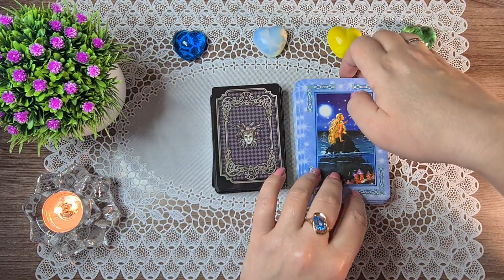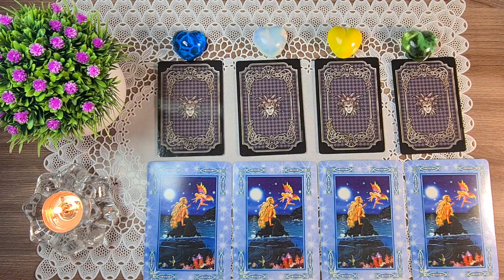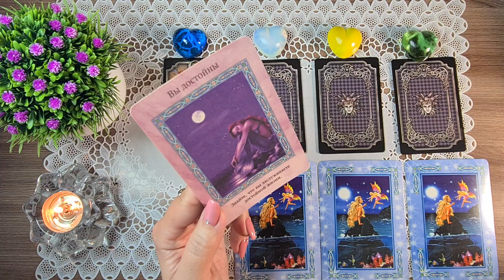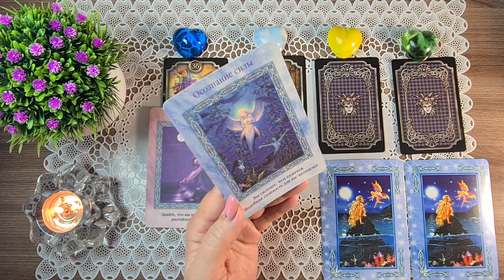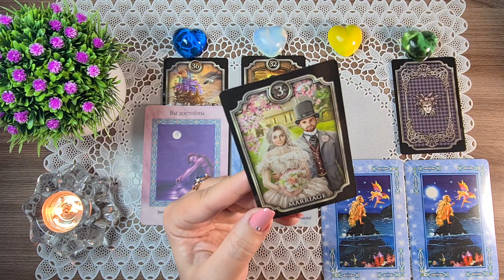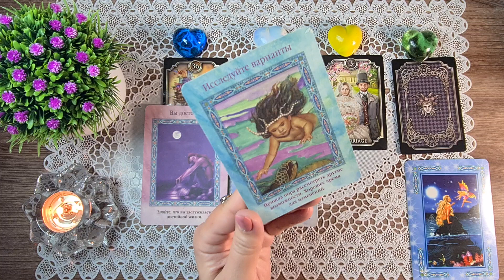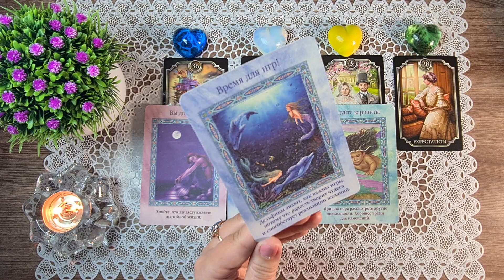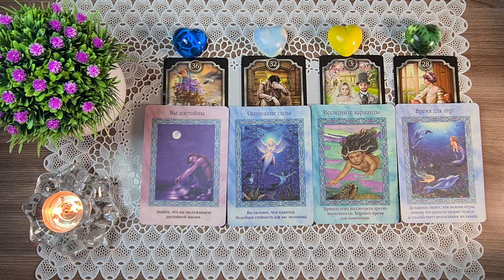ЧТО ЖДЕТ МЕНЯ СЕГОДНЯ? 13 АПРЕЛЯ 2021. КАРТА ДНЯ. Таро Онлайн Расклад Diamond Dream Tarot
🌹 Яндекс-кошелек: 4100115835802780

РЕЖИМ ПЕРЕПИСКИ!

1 - 01:30
2 - 03:39
3 - 06:10
4 - 07:58